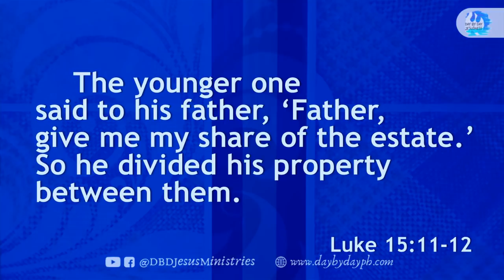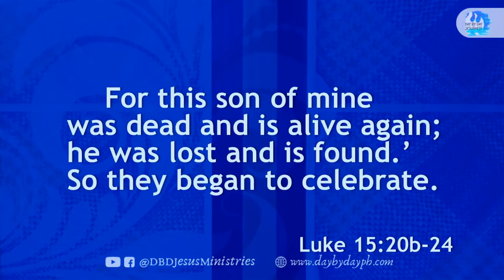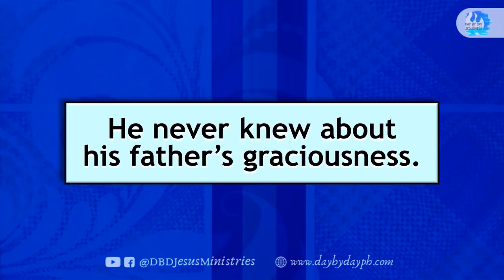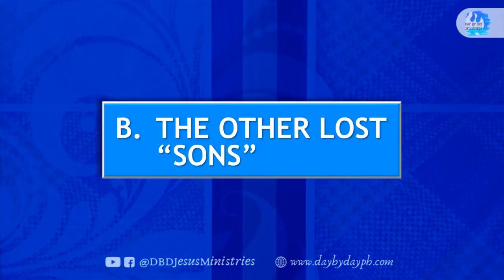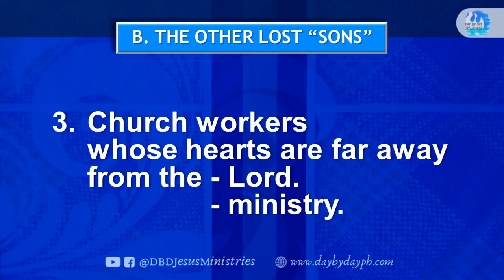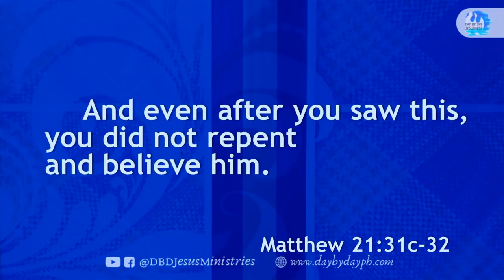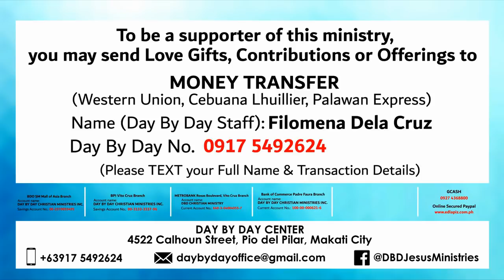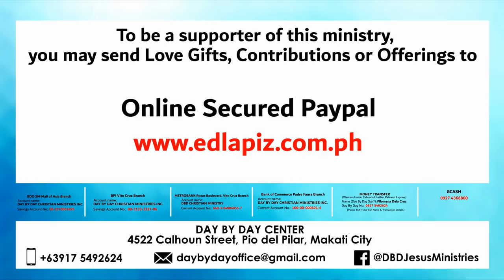Ed Lapiz - THE OTHER LOST SON / Latest Sermon Review New Video (Official Channel 2021)